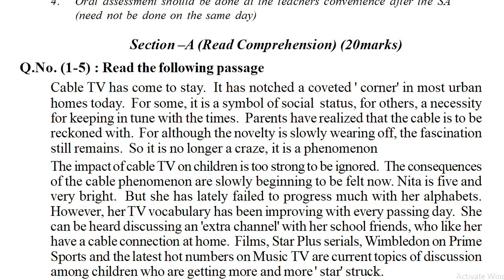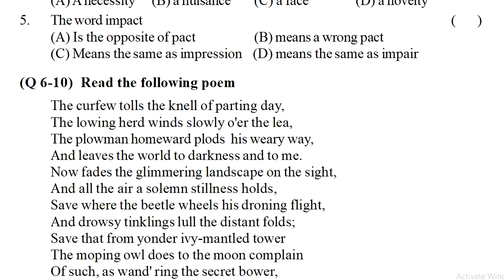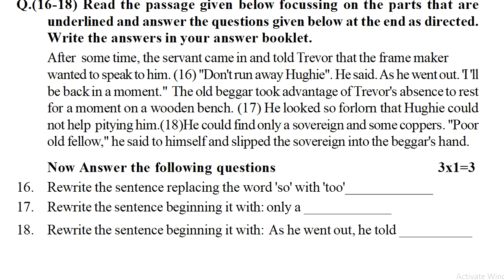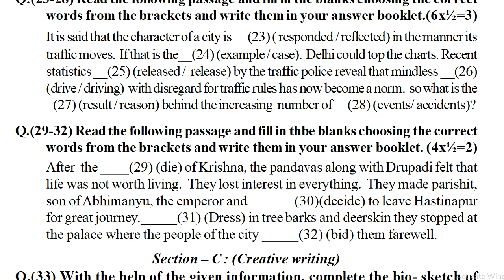9th class english sa1 practice question paper 2022 | class 9 sa1 english exam paper | summative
english papers ap 2022, english fa1 model papers 2022, english fa1 model question paper 2022,

more links.

class 9 sa1 english model question paper [] english sa1 9th class practice test paper [] english 9th

english sa1 class 9 question paper : 9th class english sa1 test paper : sa1 english paper class 9

english sa1 class 9 question paper : sa1 english 9th class test paper : class 9th sa1 english paper

ts fa1 english exam guess papers 2021,
ts sa1 english exam guess papers 2021,
english guess paper presentation 2021,
english learning material 2021,
english expected questions 2021,
english expected papers 2021,
english expected model questions 2021,
english expected guess papers 2021,
english formative assessment 1 question papers class 9 2021,
english fa1 question class 9 2021,
english 9th class fa1 question paper 2021,
english 9th class sa1 question paper 2021,
english formative assessment 1 class ix  2021,
english class 9 fa1 exams 2021,
english fa1 model papers 2021,
english fa1 model question paper 2021,
english test paper model fa1 2021,
english paper for fa1 2021,
english paper formative assessment 1 2021,
english previous years papers 2021,
english model test paper 2021,